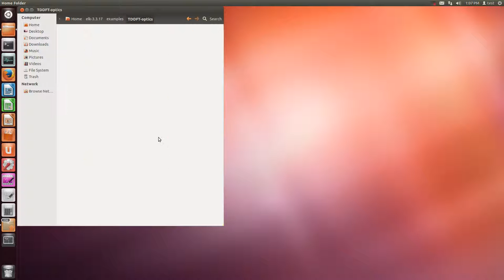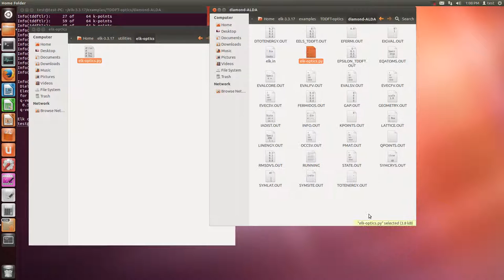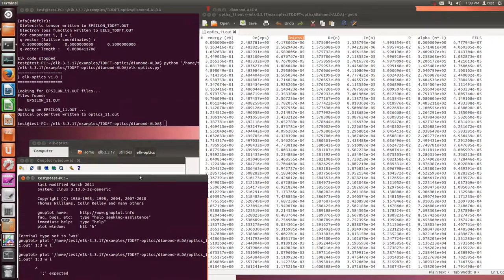Elk (TDDFT(ALDA) calculation)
elk.in

! Dielectric function of diamond calculated at finite q-vector using ALDA.

tasks
  0
  120
  320

! q-vector in lattice coordinates
vecql
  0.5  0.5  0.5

xctype
  3

fxctype
  3

! G-vector cut-off for the RPA and ALDA response function
gmaxrf
  2.0

wplot
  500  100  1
  0.0  1.5

ngridk
  4  4  4

sppath
  '../../../species/'

+ GEOMETRY.OUT(cif2cell or spacegroup)